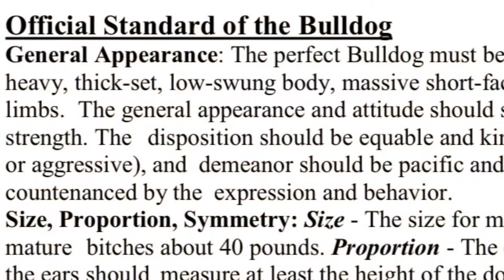LET ME SCHOOL THIS FOOL GUYS!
Hey guys! This viewer has the audacity to tell me I neglect my baby Panda, my English bulldog. So excuse me while I school the on the real facts of her care. My friends will know the fact that I love my Panda and will do anything for her. Sorry guys but I had to do this for her ❤️🐼❤️🐼